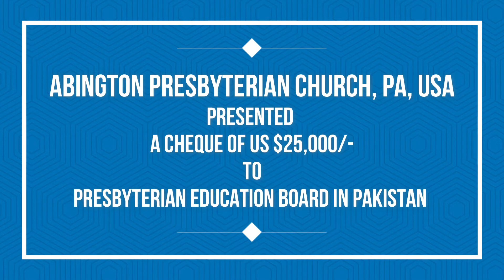Abington Presbyterian Church presented cheque to PEB for construction of Multipurpose Hall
Abington Presbyterian Church, PA, USA presented a cheque of US $ 25,000 to Presbyterian Education Board in Pakistan during Sunday Service for the construction of Multipurpose Hall at PEB Girls High School, Martinpur.